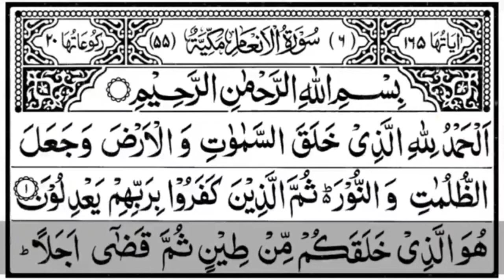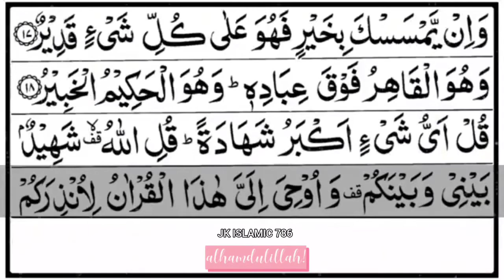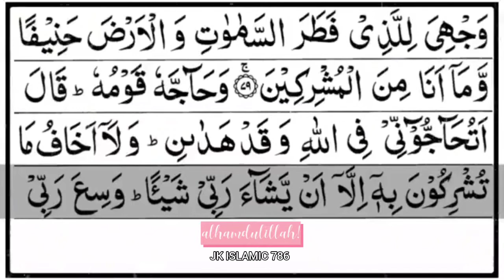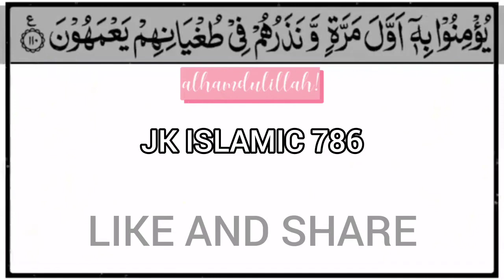Para 7 full of Quran, 7th para of Quran with tajweed, Quran with beautiful voice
6. Surah Al An'am (The Cattle)

Quran e paak ko tawajjuh se sunne se ek ek lafz ke 10-10 nekiyan milti hai, isiliye dhyan se aur dil laga kar suniye.
By listening to Quran-e-Pak with attention, you get 10-10 good deeds for each word, so listen peacefully and from the bottom of your heart.

Assalamualaikum warehmatullahi wabarakatuhu
Hi Everyone🤗

I am Amrain..
Your sister has taken a step forward with a small dream
This channel is for full Quran Sharif, islamic videos, and some cute moments of animals etc

All my dear Brothers, Sisters and friends, I need your support🙏 in this journey which I have just begun.
I want your supports.. Help me out to reach 1k soon.

"Every Sunset🌅 is an opportunity to reset"

Your smile 🙂 will give you a positive countenance that will make people feel comfortable around you.

This channel JK ISLAMIC 786 is all about Quran Sharif, islamic videos, motivational videos, and some cute moments of animals

Your support is blessing for me... ☺